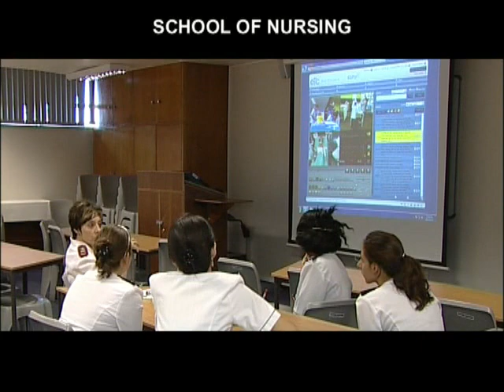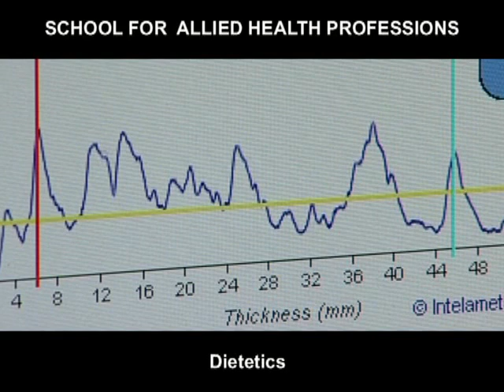UFS Faculty of Health Sciences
This video is an overview of the Faculty of Health Sciences at the University of the Free State.